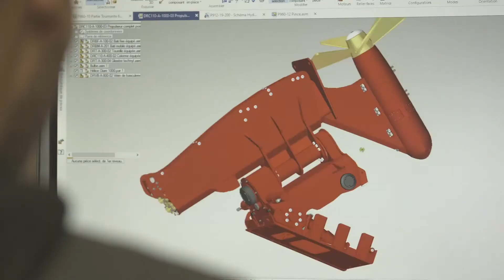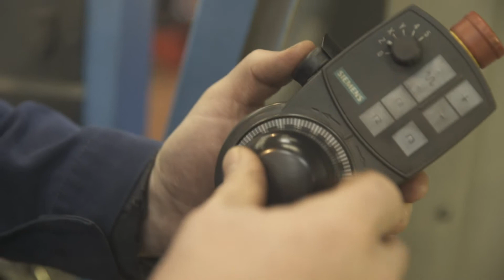Hydro Armor | La propulsion marine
Présentation de la société Hydro-Armor, spécialisée dans la conception et la fabrication de solutions hydrauliques de propulsion marine.